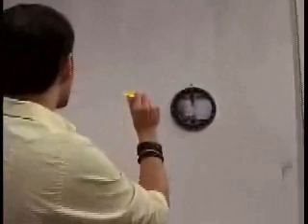TIRO AL BLANCO